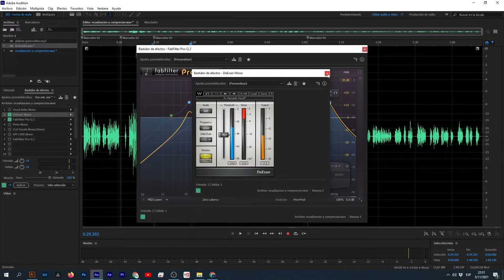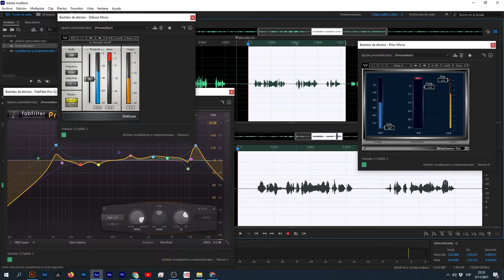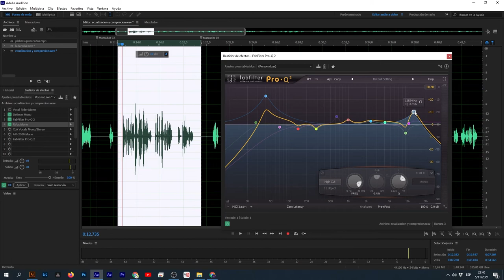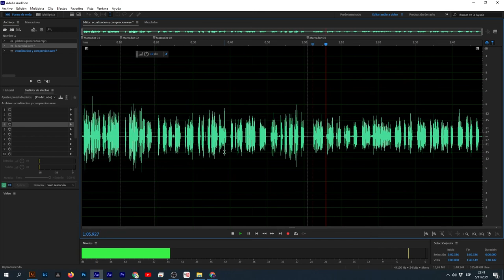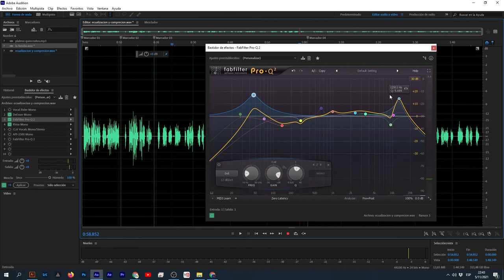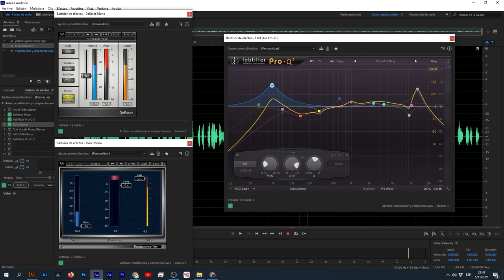Cómo ecualizar y comprimir voz de locutor